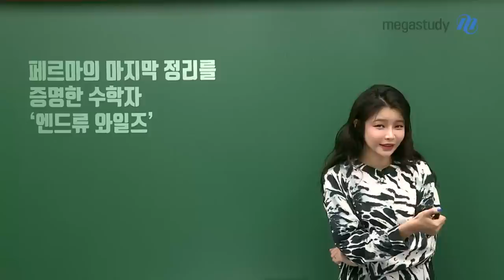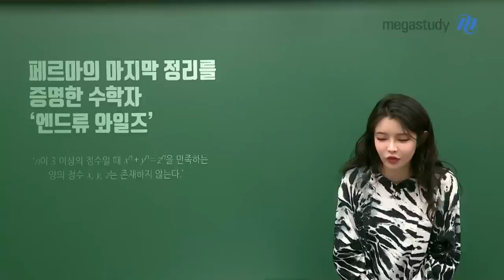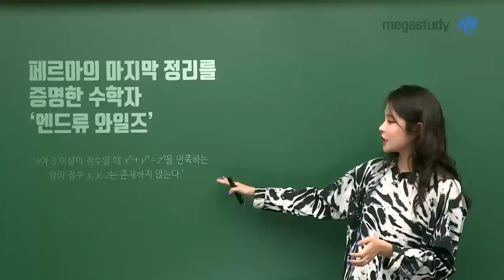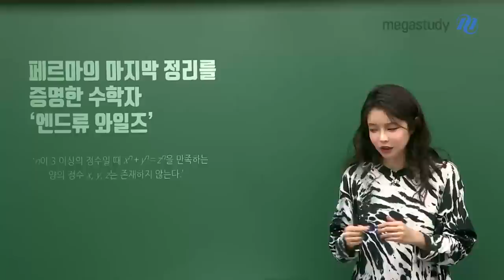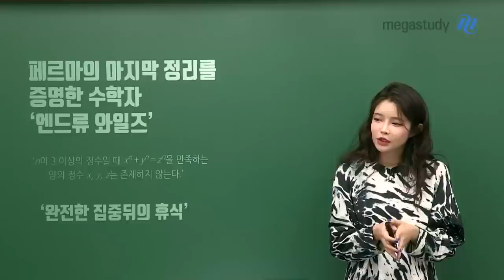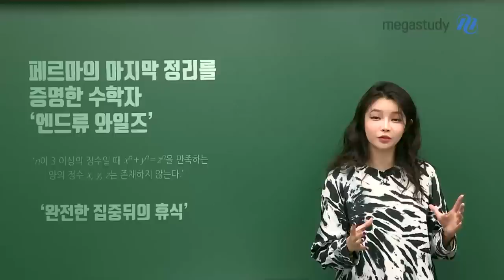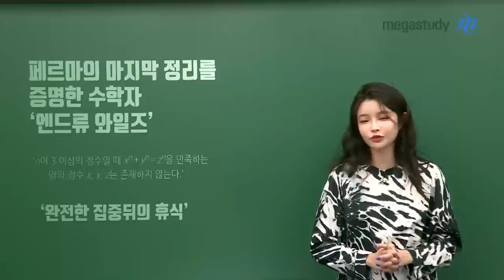[메가스터디] 수학 장미리 쌤 - [수행평가] 수학자 엔드류 와일즈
수학사 최대의 미스터리, 페르마의 마지막 정리!
그리고 드디어 증명해낸 수학자 엔드류 와일즈!!

오늘 그 흥미진진한 내용을 장미리 선생님이 준비했습니다~
문제풀이 형식 외 수행평가가 있는 학교라면 활용해 볼 수 있겠네요!

이야기에서 얻을 수 있는 교훈도 있다니,
자세한 내용은 영상을 통해 확인해 볼까요?

▶ 장미리 선생님에 대해 더 알고싶다면?